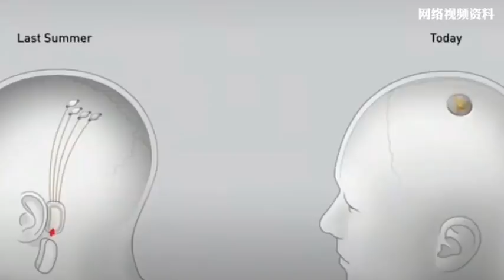【凤凰军机处】马斯克与美国版的军民融合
不久前，一段给小猪进行脑机接口的视频在网络上流传开来。这是美国科技狂人埃隆•马斯克的又一项技术尝试。这种在动物身上实现的脑机接口技术，未来将会给世界带来哪些可能的影响？

曾经成功推出了特斯拉电车、SpeceX火箭等产品，马斯科绝对是一位成功的工程师和企业家，两位嘉宾对他如何评价，并且从马斯科身上，我们可以管窥美国版军民融合的哪些方面？

此外，作为美国问题专家，嘉宾王冲又如何解读临近的美国大选，从特朗普的婚姻生活能否推测他的决策风格？

本期节目，美国问题专家王冲、军事作家王立鹏和主持人金昊一起，为您分析。